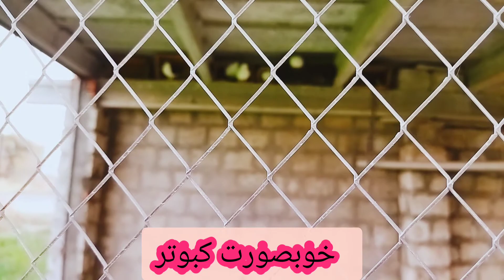Chacha Alam Shairi k shahir ki gari r khobsorat mor our kbotar titri r khait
Chacha Alam Shairi k shahir ki gari ki Kahani,

khobsorat mor our kbotar ,

Titri our khobsorat khait